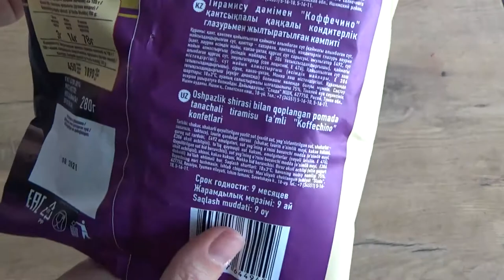Art Manij ОБЗОР Конфеты🍫 "Coffechino" со вкусом тирамису из Fix Price